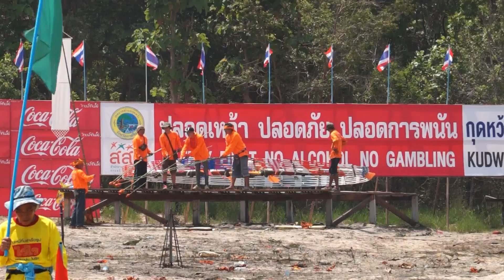บั้งไฟตะไลสองล้าน ศิษย์ช่างวัน Rocket Festival 2562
แจ้งข่าวชาวร้อยเอ็ด ©
Facebook.com/roiettoday

ในงานประเพณี
ต .กุดหว้า อ.กุฉินารายณ์ จ.กาฬสินธุ์
Rocket Festival 2562

แจ้งข่าวไลฟ์
CreatorSPU